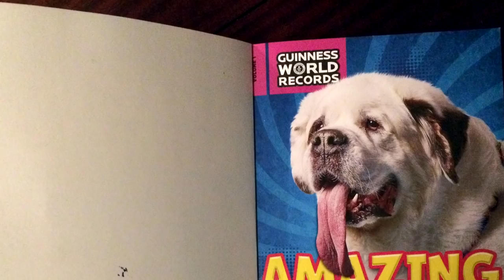Neo, the parkour collie - Guinness World Records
Steve Bailey has trained hundreds of dogs at his Canine Crusades behaviour therapy and daycare centre in Somerset, UK – a business he launched after using the money left to him by his late father to study canine psychology.